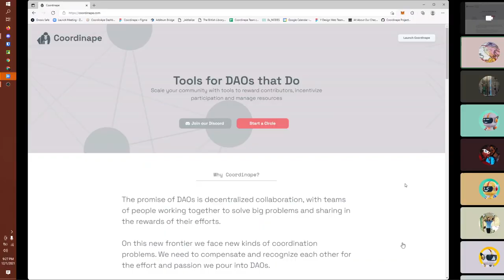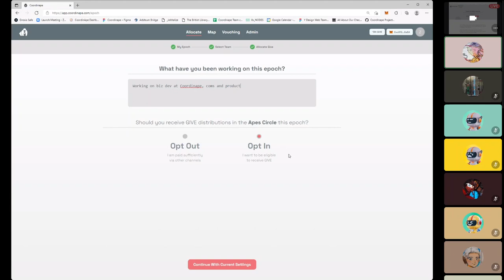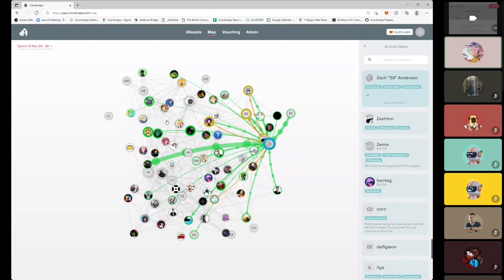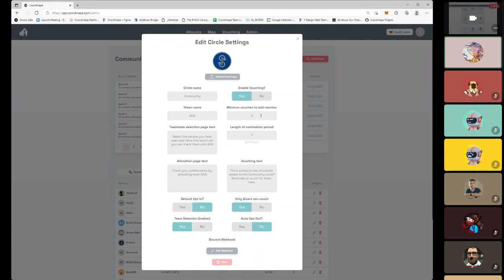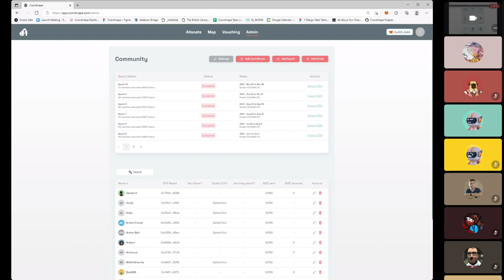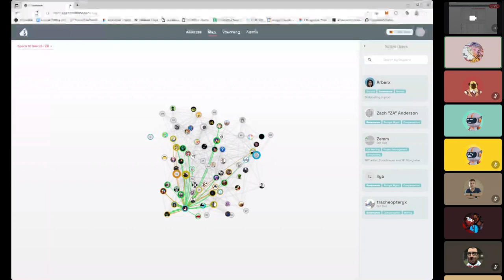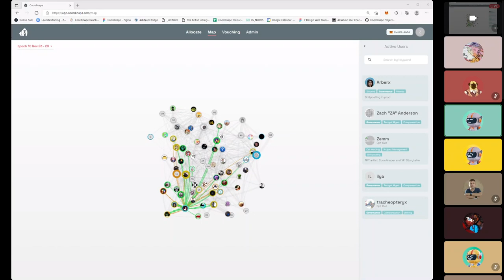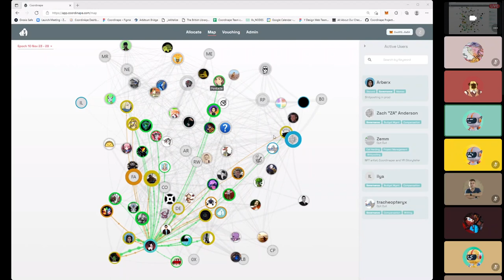IOTA DAO Pioneers meet Coordinape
In our path to build bridges with the web3 the IOTA DAO Pioneers circle invited Zemm from Coordinape to learn more about how to scale the community, reward contributors, incentivize participation and manage resources

Huge thanks to Zemm!